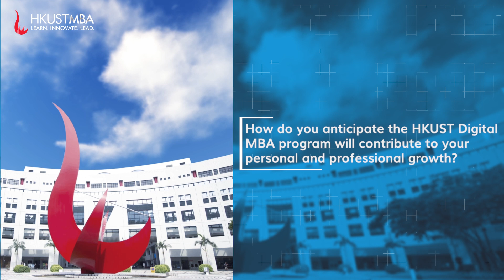HKUST Digital MBA Student Sharing - Waqas Mahmood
Waqas Mahmood (DiMBA Intake 2023) choose the HKUST Digital MBA (DiMBA) program because of its unique blend of business and technology education. The program stands out in the Asia-Pacific region, integrating the latest technology trends with robust business concepts, making it ideal for professionals like Waqas who want to stay ahead in the tech-driven world.